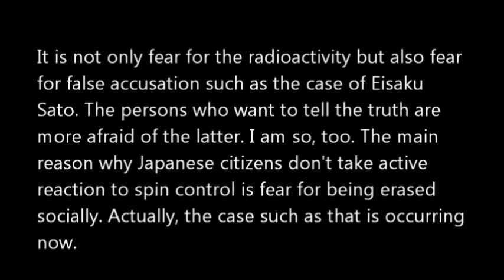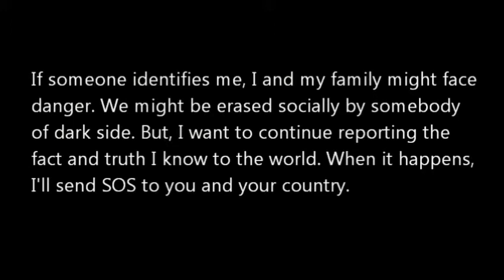Beaming Japan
_ ☢(▔o▔)☢ _
Decicated to ► guardianofmiyagi ◄
MIYAGI Radiation-Monitoring Committee."MIRMC"

Please visit their channel for broadcasted facts, truths and toboos you won't find in the main stream media.

thanks and best regards ~ beVivre